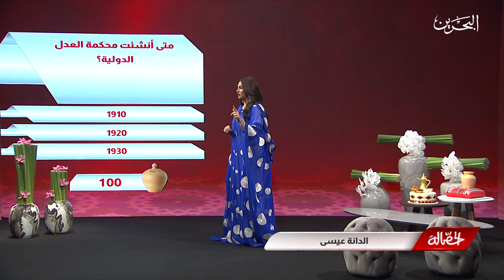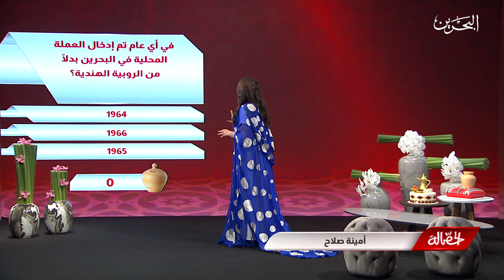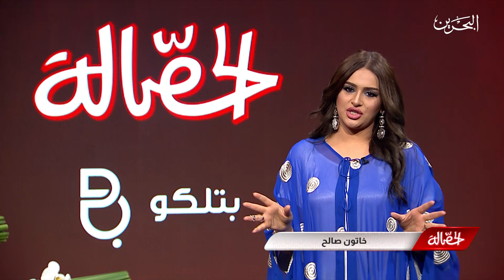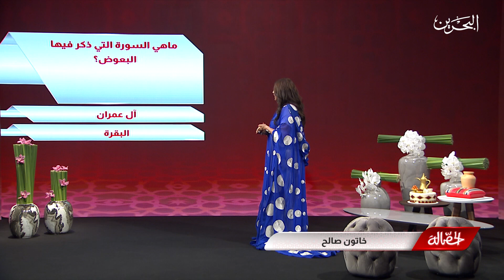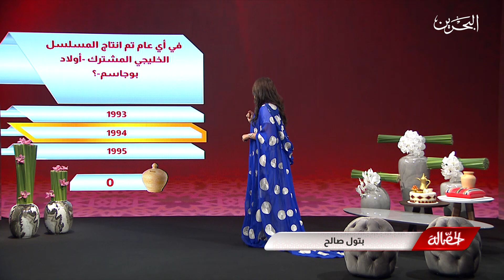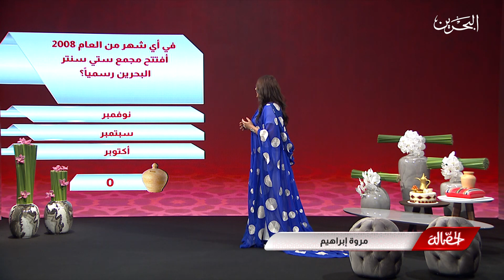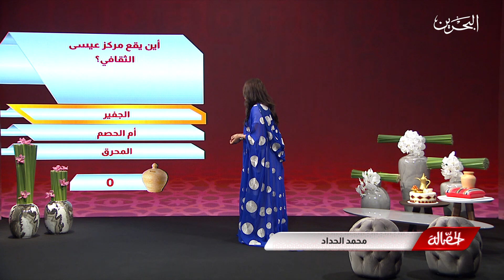الحصالة | ح 4